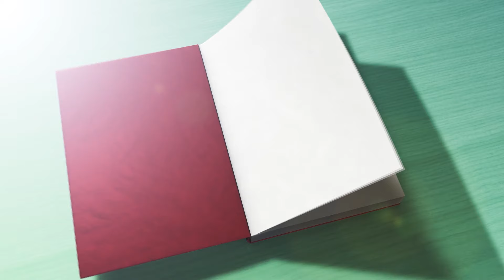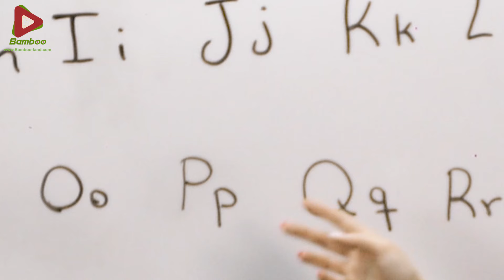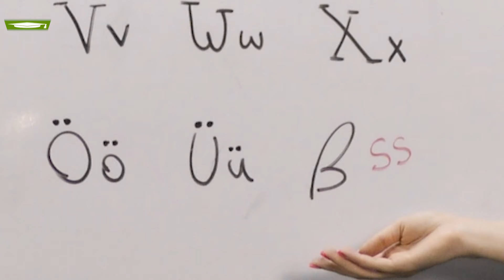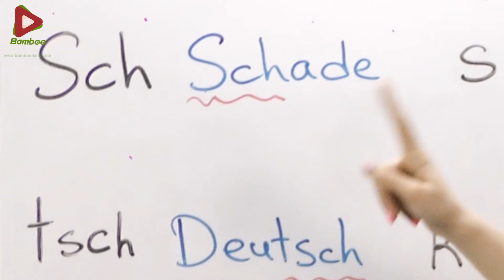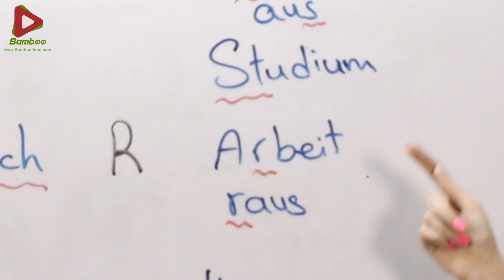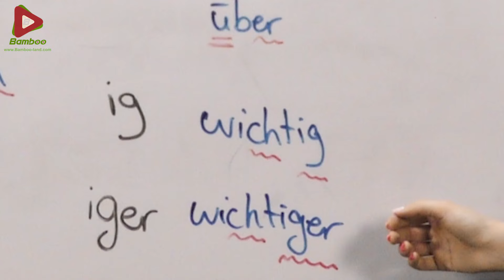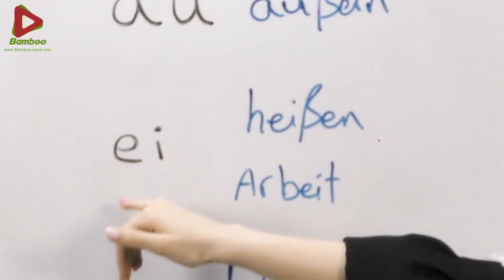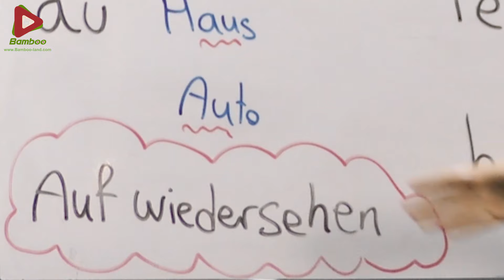آموزش الفبای زبان آلمانی | ❶ درس 1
در این درس یاد می گیریم : ✅الفبای زبان آلمانی همراه با شکل و مثال ✅قانون ها و استثناهای صداهای آلمانی با ترکیب چند حرف ✅تمرین برای یادگیری بهتر زبان آموزان